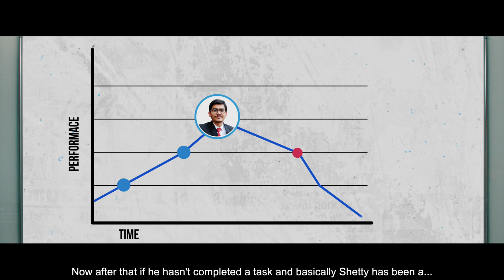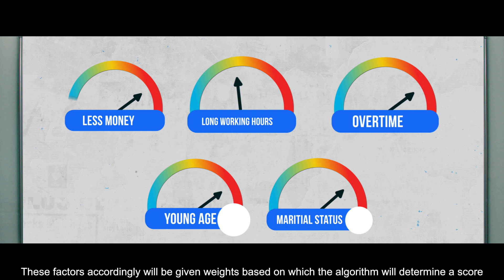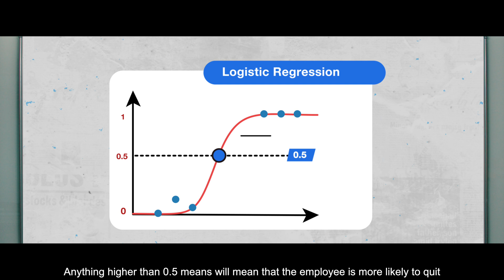Foresee Resignations with Data | Data Bro Ep #5 Ft. @Jordindian | Data Science | SCALER Originals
Nitin, a crisis manager, is in a crisis of his own, with too much work on his plate. Watch how Guru, like always comes to the rescue in the finalé episode of Data, Bro.

Everything has suffered during the pandemic. Due to more people working remotely, it has been particularly challenging to keep track of everything at work.

It has been difficult for administrators to keep track of who is departing and joining the workforce.
What role does data play in this situation?

Data science and machine learning can analyse an employee's performance over time from the available data and forecast whether or not they will resign.

Data science is an interdisciplinary field that uses scientific methods, processes, algorithms and systems to extract knowledge and insights from noisy, structured and unstructured data, and apply knowledge and actionable insights from data across a broad range of application domains.

Machine learning (ML) is a subset of artificial intelligence (AI) that enables software applications to grow increasingly effective at predicting outcomes without explicitly programming them to do so. In order to forecast new output values, machine learning algorithms use historical data as input.

Let’s see how data science & machine learning help Nitin keep his job, and also make it a tad bit easier. Find out, in the finalé episode of Data, Bro.

About SCALER